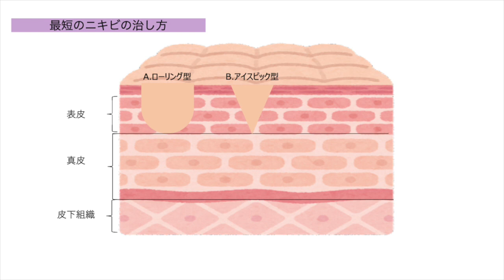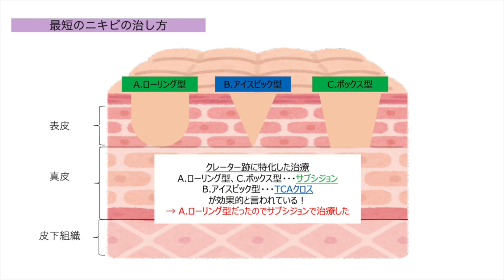【保存版】美容施術に100万円以上かけてわかったニキビ跡の最短の治し方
▼関連動画
【クレーター跡】肌を針でバリバリはがす？！サブシジョンを受けてきました

【美肌を目指す①】クレーター跡,くすみ肌,色素沈着 お肌ぼろぼろの状態からのヴァンパイアフェイシャル１回目